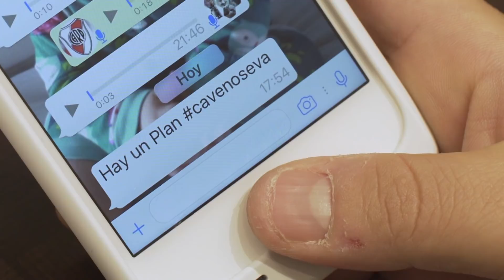Fernando Cavenaghi - La Despedida